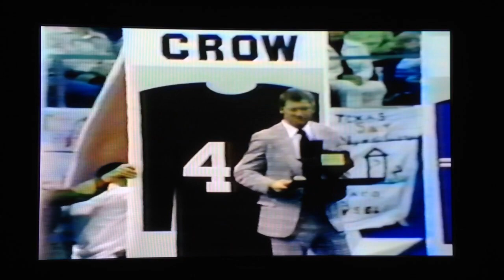1975 MNF Halftime Highlights